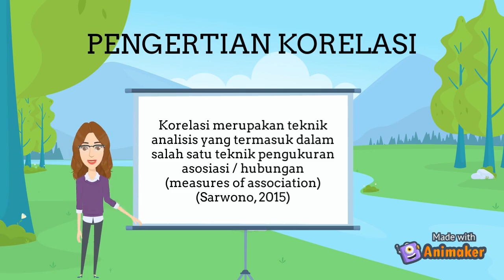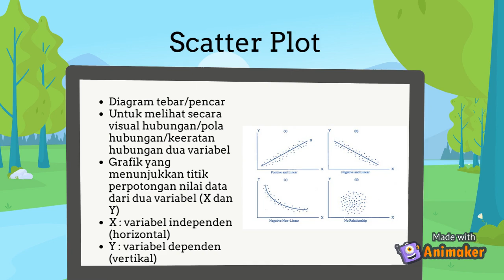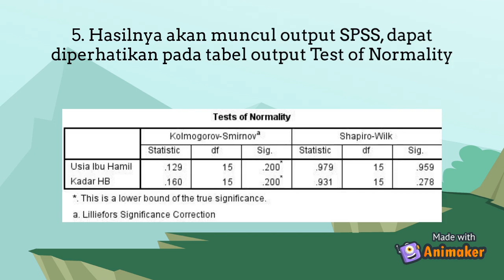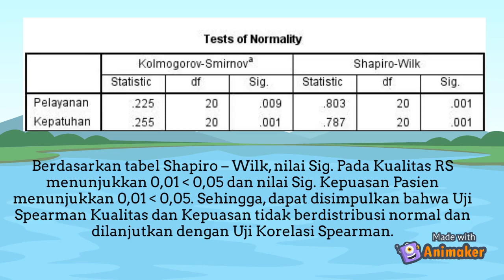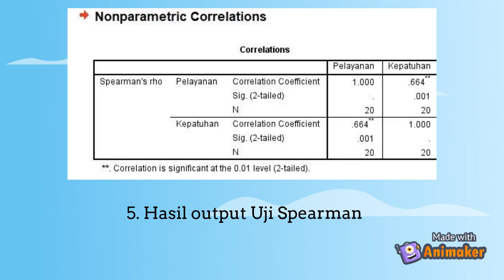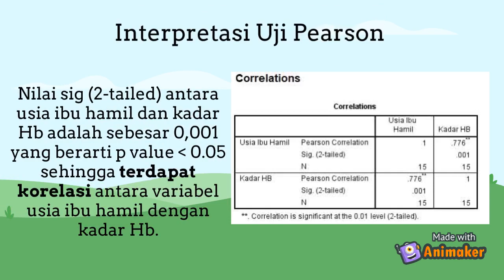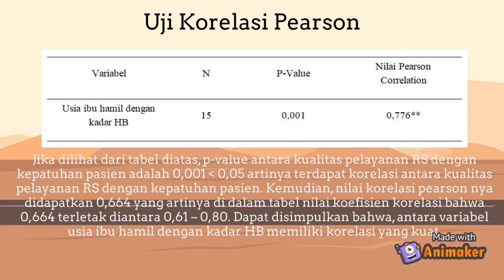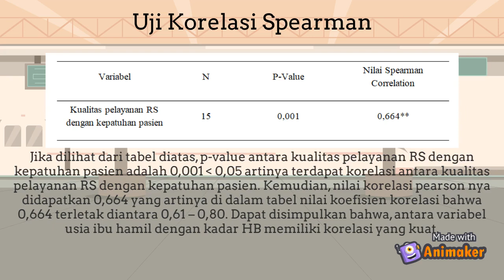Kel 11C Video Uji Korelasi